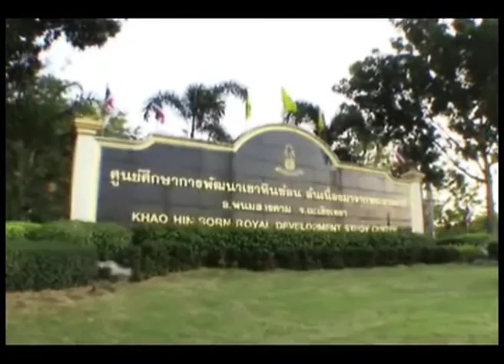กรมพัฒนาที่ดิน - ด้วยพระบารมีฟื้นฟูปฐพีไทย ตอน ธำรง ใจบุศย์ หมอดินอาสา ฉะเชิงเทรา